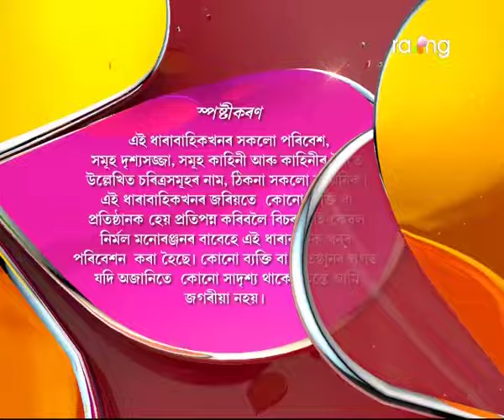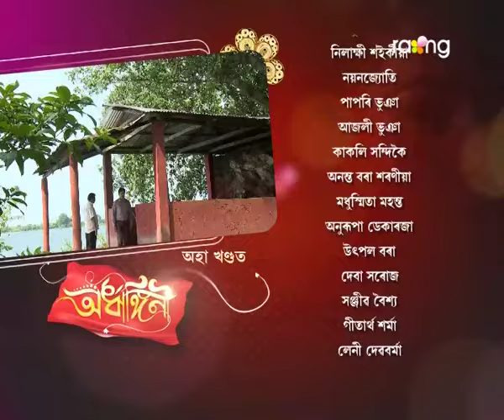Ardhangini- অৰ্ধাঙ্গিনী | 22nd Spt 2017 | Full Episode | No 59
প্ৰভাত বৰাই অবিনাশ চৌধুৰীৰ আহত কি সত্যৰ বিষয়ে ক'ব খুজিছে?